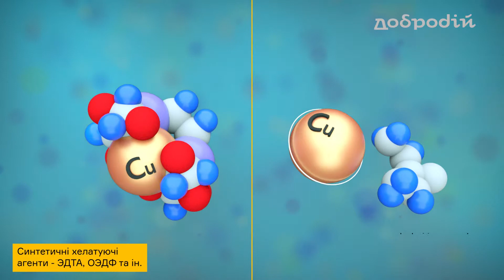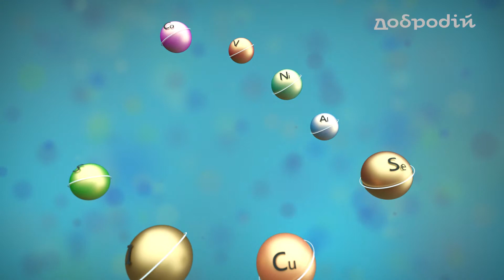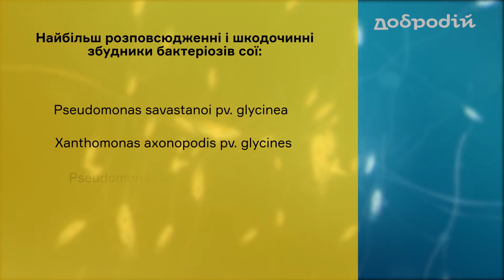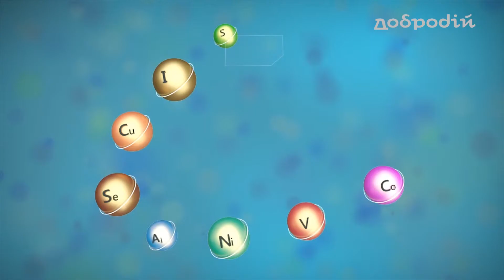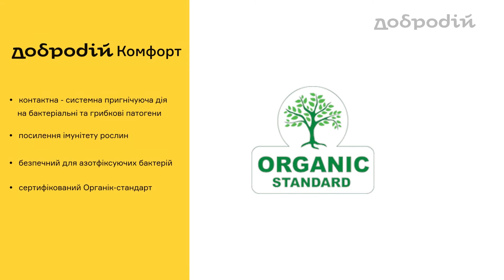Презентация нового продукта Добродий Комфорт.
Компания Agro Pictures - видео-маркетинг и продвижение аграрной тематики на Youtube. Мы разрабатываем, снимаем, монтируем и продвигаем видео по сельскому хозяйству в Youtube. Если Вы хотите, чтобы о вас знали и к вам обращались за вашими услугами - пишите нам. Мы вам поможем!